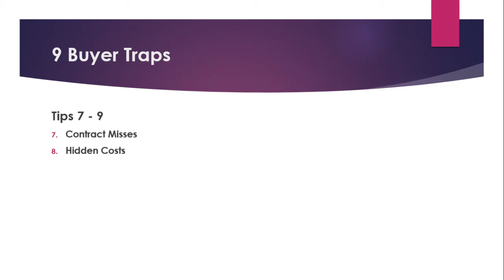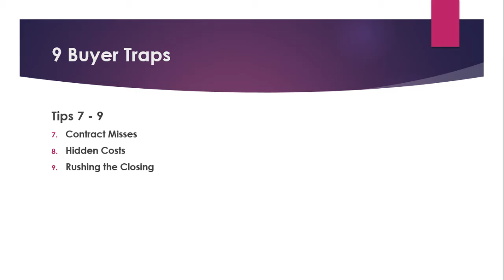9 Buyer Traps & How to Avoid Them! (Part 3)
Check out this brief video featuring 3 tips to help you get the best deal when buying a home.

To review Steps 4 - 6, click or copy and paste the link below into your browser:

To get a free Market Snapshot of sales activity around your current home or any area you choose, click or copy and past the link below into your browser:

Doug Perry, Broker
Property Consultants Realty